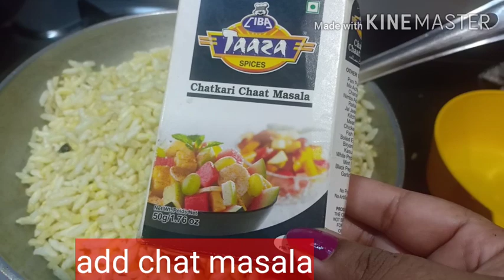सिर्फ 5 मिनटों में चटाखेदार नमकीन मुरमुरा महीनों खाये वजन भी कम करें||How To Make Namkeen Murmura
Hi friends
How to make Namkeen Murmura

,Khana banana ki recipe,Most popular Indian recipes,snacks recipes,easy breakfast recipes,kids lunch box recipe,sweet recipes festival recipes,street foods,village food recipe how to make food

👉Kitchen tips

1.Gujarati recipe sev tamater ki sabji

2.pickle recipe

4.methi matar Malawi

5.khatta meets amla pickle

6.weight loss soup

7.my YouTube journey

8.Churning

Murmura chivda
Murmura chiwda
Murmura chivda recipe in Hindi
Murmura namkeen recipe in Hindi
Spiced puffed rice mixture
Easy masala murmure recipe
Namkeen laiya
Light diet namkeen snacks
Puffed rice
Masala muri
Murmure namkeen recipe
Puffed rice snacks recipe